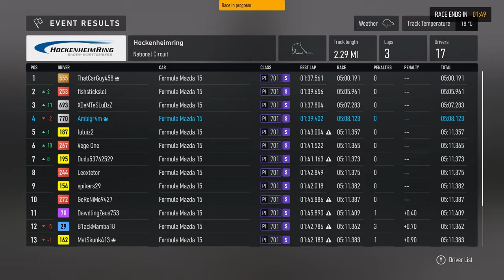Imitating BRITISH Weather! - Touring Car Series (TCR) - Forza Motorsport 1440p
This was a fun race, but it definitely felt like British Summer weather in this one!

My Rig:
2 x Western Digital WD_BLACK 2TB SN770 NVMe Internal Gaming SSD Solid State Drive - Gen4 PCIe

Monitors:
2 x LG 24GN600-B Ultragear Gaming Monitor 23.8” FHD (1920 x 1080) IPS Display